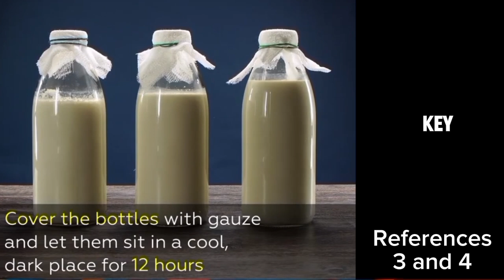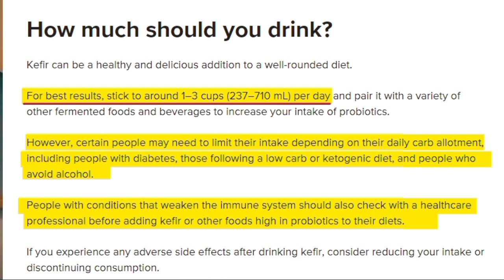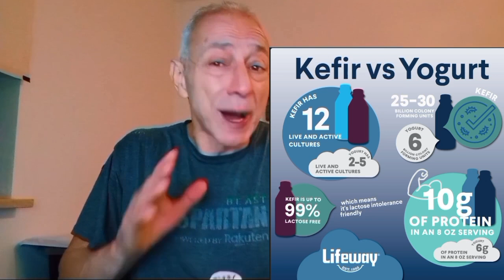Kefir's Hidden Secrets: Unveiling the Gut-Revolution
Want to know the incredible benefits of kefir for your gut health and colon? In this enlightening video, I delve into the world of kefir, a fermented superfood revered for its remarkable impact on digestive wellness.

Kefir, a tangy, probiotic-rich beverage, has been celebrated for centuries due to its unparalleled ability to promote a thriving gut microbiome. Packed with a diverse array of beneficial bacteria and yeasts, kefir becomes a powerhouse for your digestive system, aiding in the maintenance of a healthy balance of microorganisms crucial for optimal gut functioning.

Discover the science-backed benefits of kefir, including its potential to alleviate gastrointestinal issues, enhance immune function, and more.

00:00 - Intro
00:51 - What Is Kefir?
01:24 - What Is The Nutritional Value Of Kefir?
02:40 - Why Is Gut Health Important For Health And Longevity?
04:04 - Kefir's Impact on Digestive Tract and Colon Health
06:23 - Dosage
07:21 - How I Take Kefir
08:17 - Side Effects
08:55 - Outro